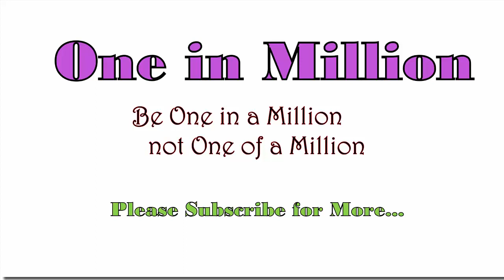How to Get Your Ex Girlfriend Back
Relationships often end in a whirlwind of doubt and bitter accusation. You probably said a few things you didn't mean, and she fought back. Now that you've had a little bit of time to think about what's been lost, you know you want her back. If you put your heart and mind to it, you might be able to win her over all over again. Fixing whatever went wrong in the first place can be all it takes to prove that you've changed.

Get Your Life Back Together

1. Get your life back on track.
2. Get the right attitude.

 Set The Stage
1. Leave her alone.
2. Start talking to another girl.
3. Tap your inner alpha male.

 Make The Move
1. Give her an apology.
2. Slowly work up to friendship.
3. Tell her you still have feelings for her.

Tips

• Remind her of something funny she said or did, she'll love that you still remember those details.
• Once she is back in your life, treat her lovingly and with respect.
• It will time to get back with her. Take it slow at first and make sure she wants to get back together with you, always respecting her boundaries.
• If your ex gets back in touch, don't start talking to her about your relationship right away. She's probably not ready to talk about the break-up. Instead, treat her kindly and politely. This will help you put her at ease and allow you to gradually nudge her towards reconciliation rather than scaring her away.
• Persuade that you have became a better person and you won't make any more mistakes.
• Don't try to fight with her, ask what you did wrong and then improve on that.
• Remind her of the good times you had.
• If you run into her by chance, don't ignore her. Stop to chat with her and catch up on things.
• Leave her alone for a little bit because she may need some space for a while.
• Don't start dating another girl. Your ex-girlfriend should know that you still love her, you're not ready to move on, and you want her back.